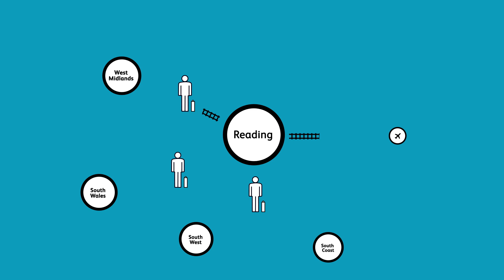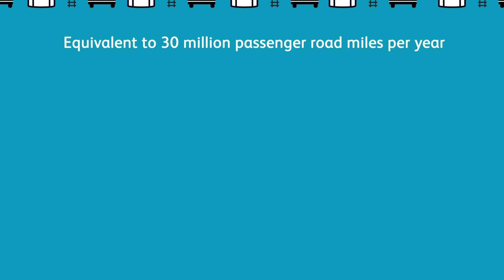Have your say – improving rail links to Heathrow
We’re seeking your views on our proposals to build a 6.5km rail link between the Great Western Main Line and London Heathrow Airport.

The new link – most of which would be underground – would speed up journeys by allowing passengers to travel to Britain’s busiest international airport from the South Coast, South West, South Wales and West Midlands without going into London Paddington.

Our public consultation is open until 22 June 2018. Visit networkrail.co.uk/heathrow to have your say.